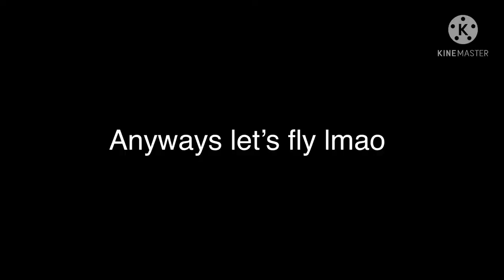Vertical grip device is pro in duels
Yes another pro vid

Hmm to your answer of my currency’s

1st the reason why I haven’t been uploading like before is because of school and I been grinding my ass off to get some gems

Where I got gems?

Answer: from lottery
  (Novice chest and fighter )

I been getting 50 gems mostly from fighter idk, must be the luck

2nd: from battle pass

3rd gems that drop from players

4th:ads

5th: some of my gems that I haven’t collected from gallery

Anyways more videos incoming

Tell me what do you want the next video to be??

Ask discord in comments to join if you want. :)